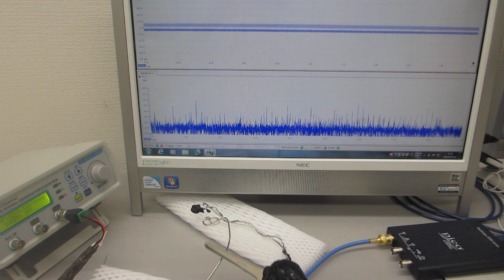音と超音波の組み合わせ実験（超音波‹非線形共振現象›の制御技術開発）